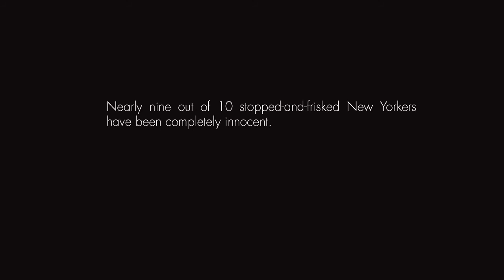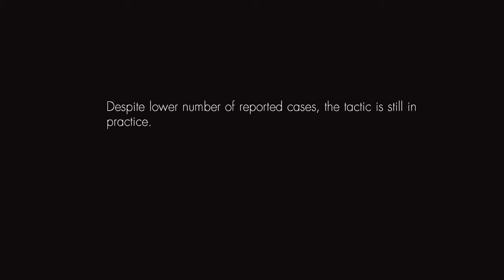Eleven Times: A soulful tribute to victims of police brutality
Nicolas Jaar and Brian Jackson take inspiration from Gil Scott-Heron’s “Winter in America” for their soundtrack to director Samantha Casolari’s moving response to police brutality.